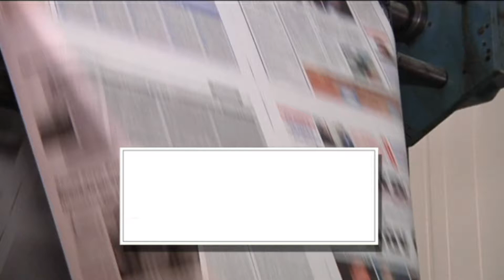ΤΡΙΤΗ 25 ΑΠΡΙΛΙΟΥ | Kontra Channel Hellas